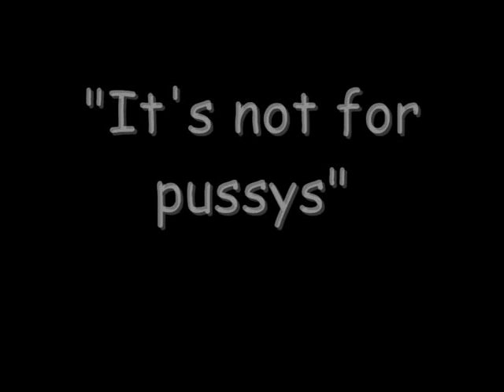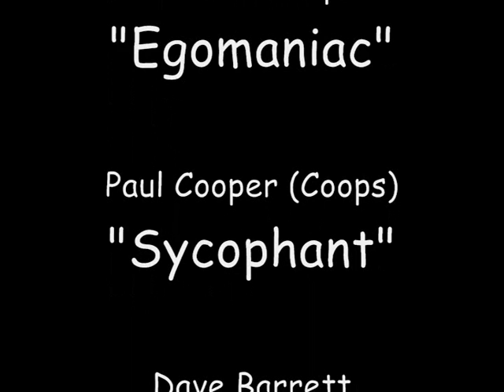Julian Dutton 08-12-10.wmv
BadKat Comedy
Julian Dutton
08-12-10